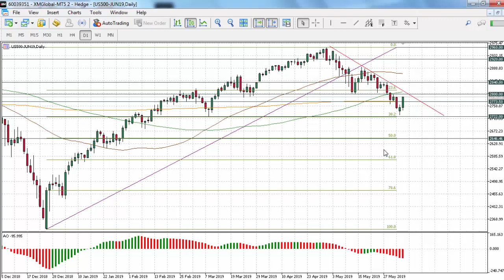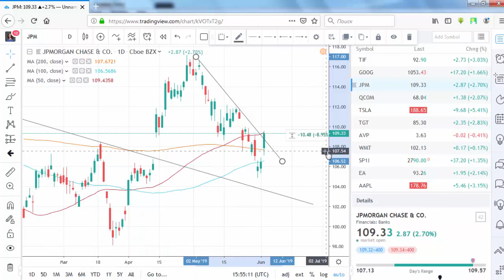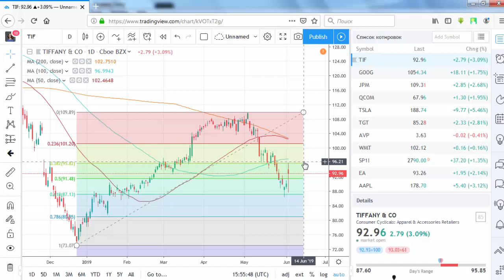Wall Street wants the Fed's hand | tradimo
Tiffany reported earnings, Facebook and Google found support, and so did the major banks. Learn what's new on Wall Street!